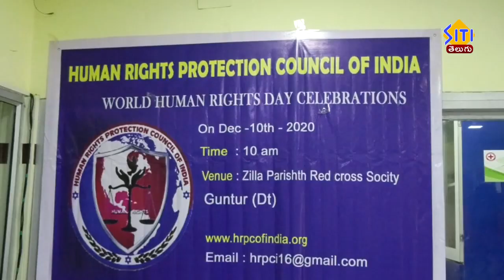మానవ హక్కుల దినోత్సవం సందర్భంగా రెడ్ క్రాస్ సంస్థ లో రక్త దాన శిబిరం